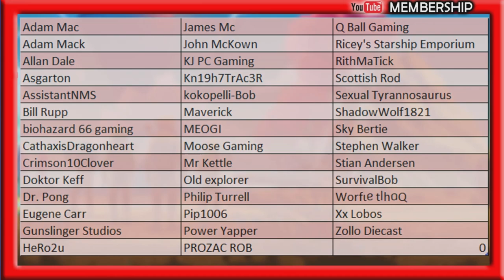No Man's Sky Adventures EP004 Captain Steve NMS 1st Atlas Station Lets Play Relax Mode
No Man's Sky Adventures EP004 Captain Steve NMS 1st Atlas Station Lets Play Relax Mode - My Adventures I act as if I am in the simulation, in the game, I act like my memory has been wiped and voice act for the Ai, I call Exo on my shoulder.  The Adventures help condense Lore and the the struggle of the traveller from my perspective from playing the game for multiple years.